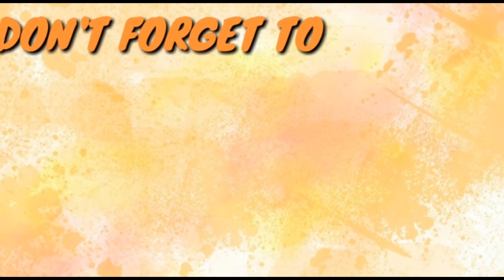VICE GANDA GUAM CONCERT GRABE ANG SAYA NG MGA AUDIENCE?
Vice Ganda at Ion Perez ikakasal na nga ba? Mukhang malapit na nga talaga.

MUSIC
Intro Music by: TonyZ-Road So Far (Inspired By Alan Walker ) [NCN Release]

REMEMBER

"Be happy for this moment because this moment is your life"